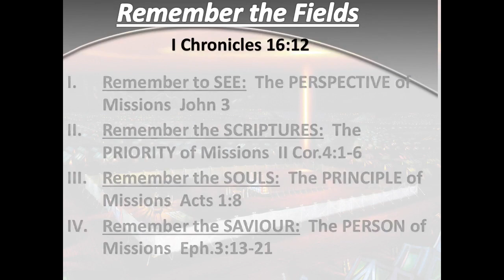Understanding Faith Promise Missions (Part 4)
Series: Missions Conference 2022
Speaker: Ed Decker
Bible: 2 Corinthians 8:1-12